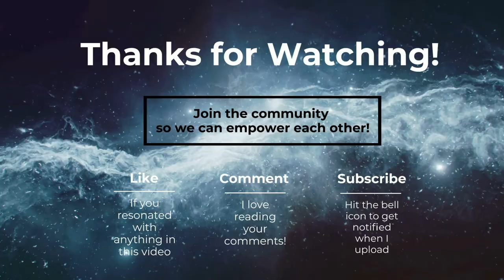Ch.38: Talking to A Channel Head At Buzzfeed & 1st Week of My New Job w/Schoolyard Ventures!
In the 38th chapter of our weekly vlogs, we talk to Ashley Jones (the Head of Channel for Cocoa Butter at Buzzfeed), start the first week of my new job with Schoolyard Ventures as a mentor and gush about the first two classes, have our first meeting with our new digital marketing intern Jonna for UP Cycle Design, talk to Cradles to Crayons (a Philly nonprofit) about partnering with them to receive clothing donations, learn about a Discord channel called Newtubers for small content creators, and talk about getting insurance for Level UP.